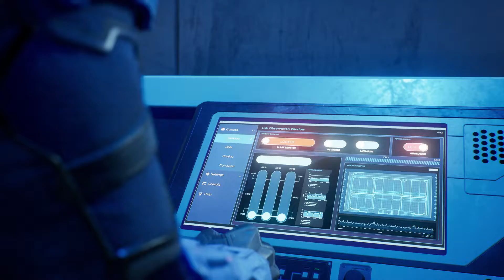Gotham Knights - 02 Heist at STAR Labs: Follow Mr Freezes Footsteps: Follow Trail: Silent Takedowns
Gotham Knights - 02 Heist at STAR Labs: Follow Mr Freezes Footsteps: Follow Trail: Silent Takedowns JVGS Discord Rumble